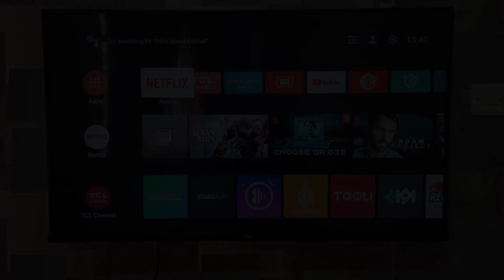Classy Apartment Near all Embassies, Ruaka, Kenya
About Property:
You're eligible for a Genius discount at Classy Apartment Near all Embassies! To save at this property, all you have to do is sign in.
Featuring river views, Classy Apartment Near all Embassies provides accommodation with a shared lounge and a balcony, around 14 km from Kenyatta International Conference Centre. The air-conditioned accommodation is 12 km from Nairobi National Museum, and guests benefit from private parking available on site an...
Property Type: Hotel
Address: Jalde height apartment direct oposite cleanshelf supermarket, Ruaka, Kenya
Searching For
1. Classy Apartment Near all Embassies - Ruaka - Kenya
2. Classy Apartment Near all Embassies - Ruaka - Kenya Address
3. Classy Apartment Near all Embassies - Ruaka - Kenya Rooms
4. Classy Apartment Near all Embassies - Ruaka - Kenya Amenities
5. Classy Apartment Near all Embassies - Ruaka - Kenya Offers and Deals
Audio Credit:
Track Title: Subway Dreams
Artist: Dan Henig